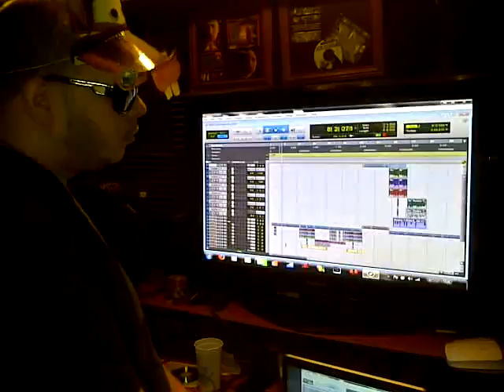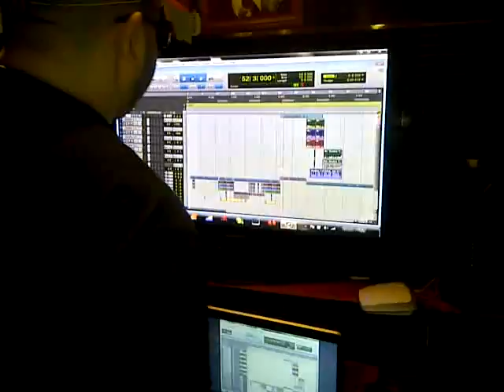JQ ft Eloy y Mega Sexx- Apaga La Luz Remix PREVIEW (Under Underrr Vol1)